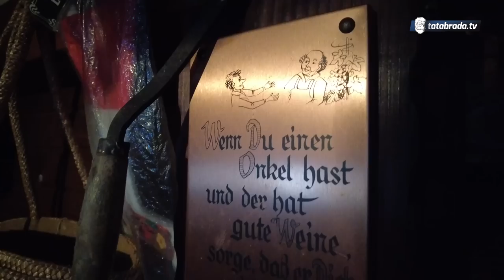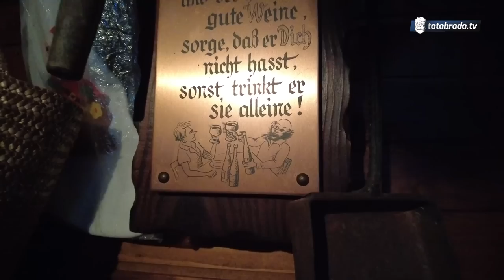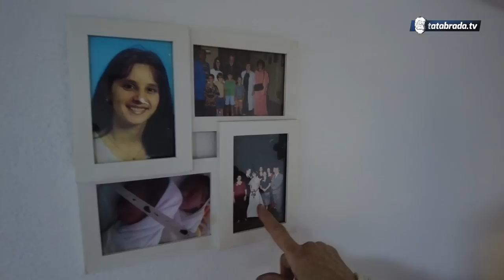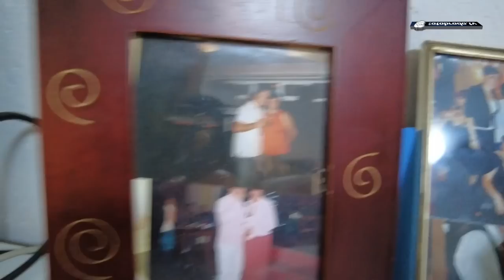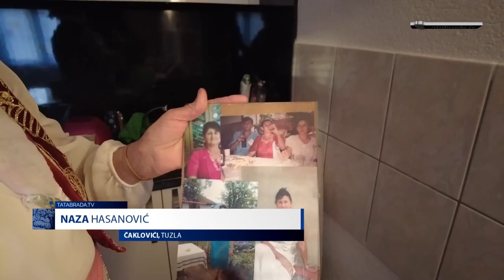Baraba Naza je nena sa puno miraza!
ĆEHAJE B.B,
Srebrenik 75350